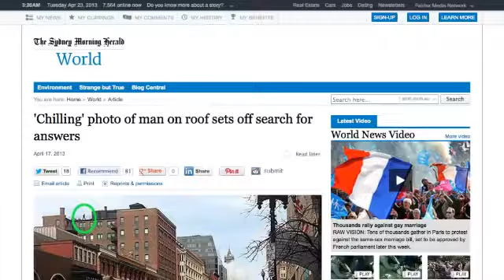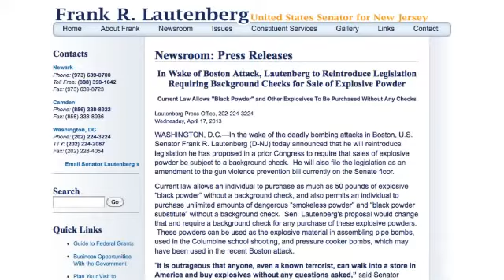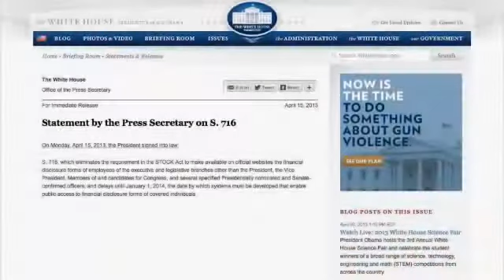Boston Bombing What You Aren't Being Told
From StormCloudsGathering